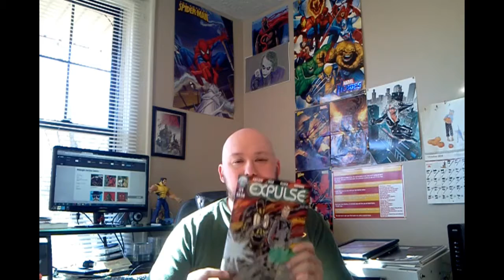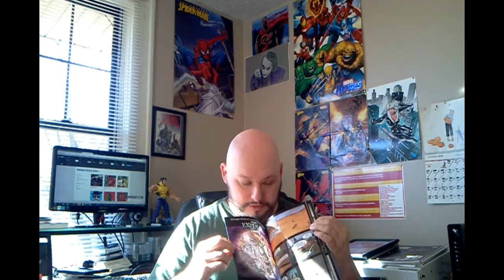Making Comics: Day 87 of 100. Starting On Page 3 Pencils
This is day  87 of me making comics for at least 30 minutes a day for 100 days. I started on page 3 today and will be tightening up the pencils throughout the day. Also have some cool stuff available at my store envy site...

Intoro music: Heavy by Huma-Huma
First Day by Huma-Huma